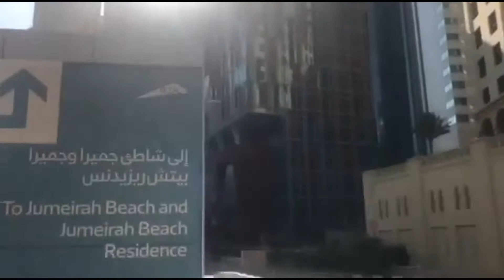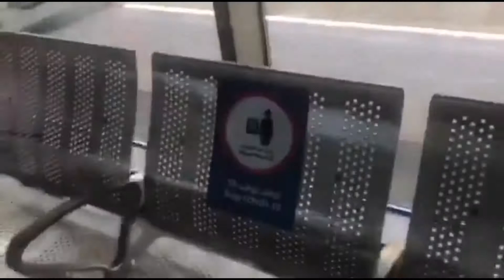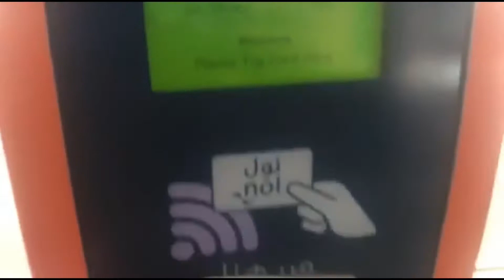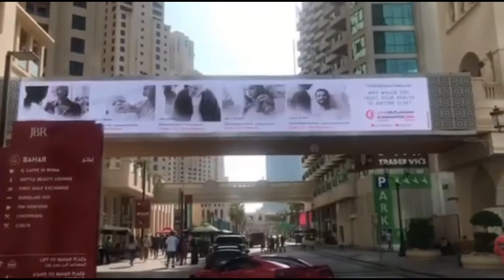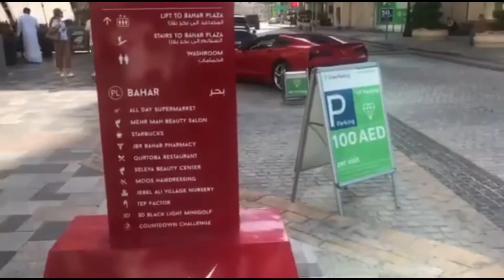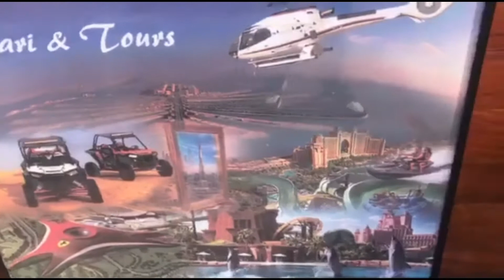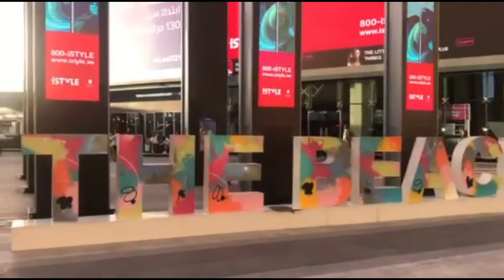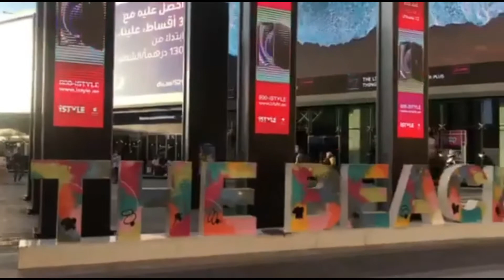THE BEAUTY OF MERAAS (Noel Dalogdog)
MERAAS AMBIANCE

AMAZING TOURIST SPOT FOR PLEASURE| JBR BLUE WATER BRIDGE